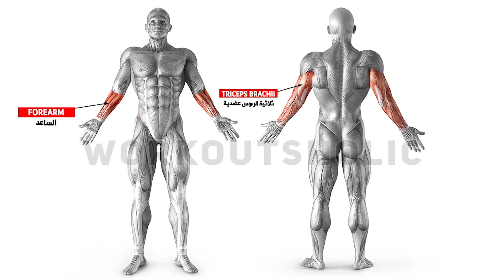Triceps Workout For More Wide and Size ! ⁅ 6 EXERCISES ⁆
This workout is 6 exercises of triceps that will boost the size and the mass of your muscle. In addition, it will help to increase your body strength overall.

EXERCISE LIST 🔥
00:00 Intro
00:10 PRONATED DUMBBELL
00:46 LYING BARBELL TRICEPS EXTENTION
01:22 DUMBBELL KICKBACK
01:58 SEATED DUMBBELL TRICEPS EXTENTION
02:34 TRICEPS ROPE PUSHDOWNS
03:10 TRICEPS DIPS
03:46 Outro

owners has an issue with any of the uploads get in touch with us